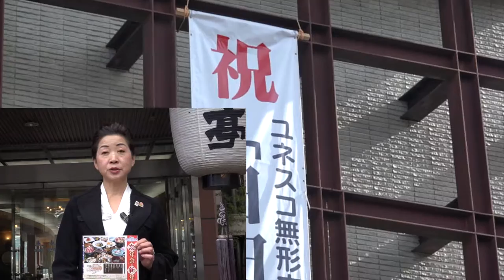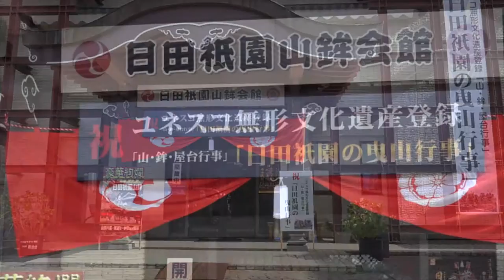日田祇園山鉾曳山行事など３３件祭で構成される山・鉾・屋台行事がユネスコ無形文化遺産に登録されることが来ました。そして、日田祇園山鉾会館のご案内と日田温泉亀山亭ホテルの忘年会・新年会のご案内